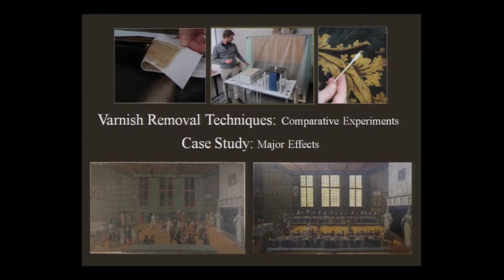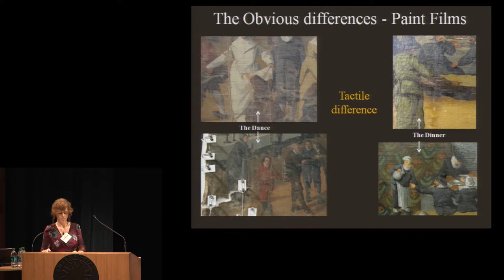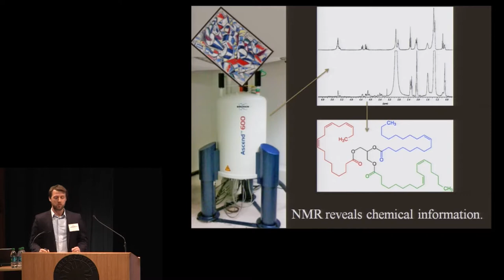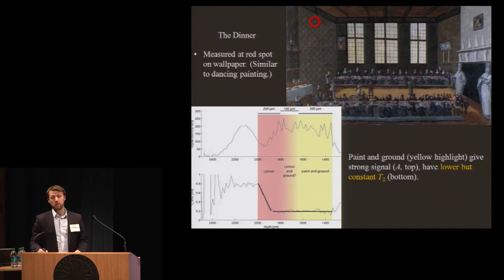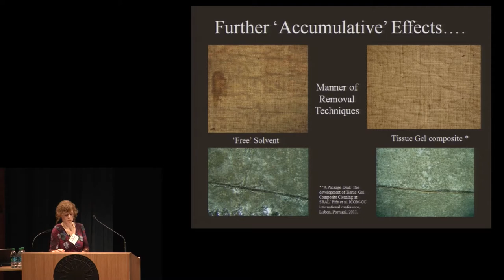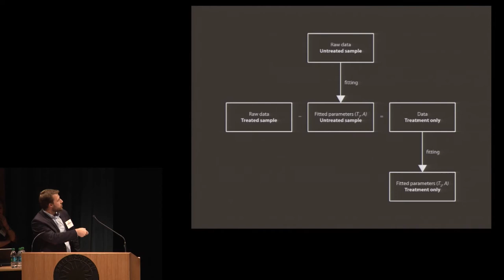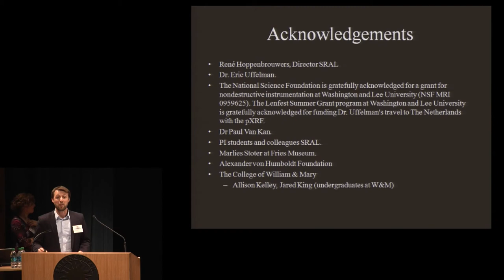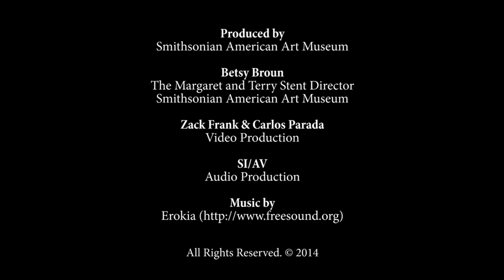The Non-Invasive Analysis of Painted Surfaces - Gwendoline Fife & Tyler Meldrum (4 of 14)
"The Non-Invasive Analysis of Painted Surfaces: Scientific Impact and Conservation Practice" is presented in partnership with the Lunder Conservation Center, ICOM-CC Paintings Working Group, ICOM-CC Scientific Research Working Group, and FAIC.

Gwendoline Fife, Stichting Restauratie Atelier Limburg, Netherlands &
Tyler Meldrum, The College of William & Mary
"Evidence for the accumulative effect of organic solvent treatments on paintings and what to do about it: A case study of 2 'identical' 17th century paintings with single-sided NMR"